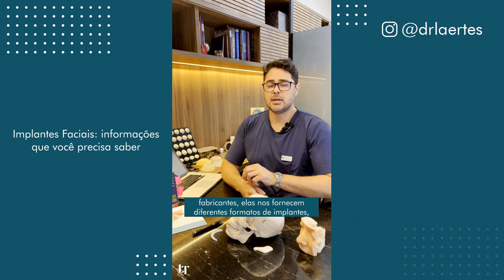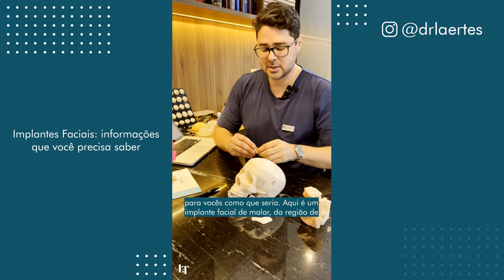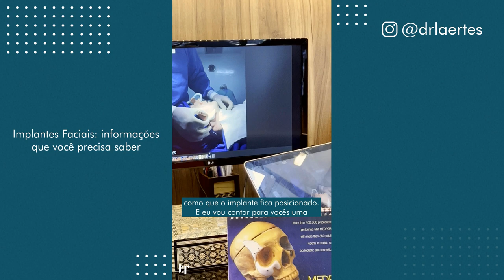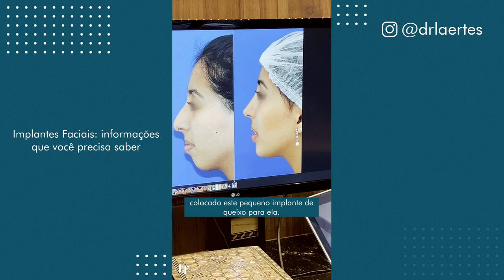IMPLANTES FACIAIS: INFORMAÇÕES QUE VOCÊ PRECISA SABER | DR. LAERTES THOMAZ JR.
Informações que você precisa saber sobre implantes faciais

A cirurgia de implantes faciais, de queixo, ângulo de mandíbula e malar, está sendo muito buscado aqui na minha clínica, e por isso fiz um vídeo trazendo informações importantes sobre eles e esclarecer algumas dúvidas.